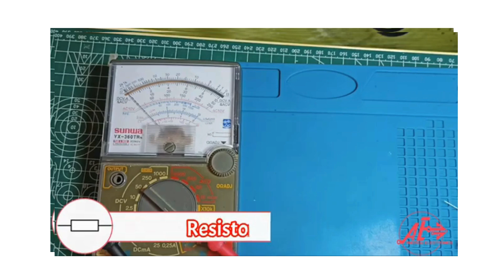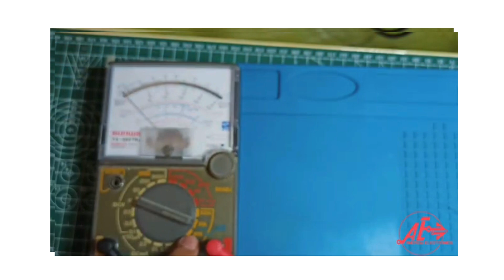Component Testing 2 Fixed Resistor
Reading Wire Wound Code and Value